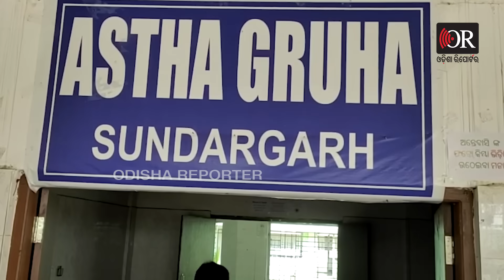ନଗ୍ନ ଦେହକୁ ଢାଙ୍କିଦେଲା ମାଆ ବିଚ୍ ରାସ୍ତାରେ ଉଲଗ୍ନ ଦ୍ରୌପଦୀ ଫଟୋ ଉଠାଉଛି କୌରବ.. | Odisha Reporter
ଏ ଦୃଶ୍ୟକୁ ବୟାନ କେମିତି କରାଯିବ । କେଉଁଠାରୁ କରାଯିବ । ଆଉ କେଉଁ ଶବ୍ଦରେ କରାଯିବ । ଯାହାଠୁ ଶବ୍ଦ ଆରମ୍ଭ, ଯାହାଠୁ ବର୍ଣ୍ଣମାଳାର ସୃଷ୍ଟି କେମିତି ତା ନଗ୍ନତାକୁ ଲିଭା ଯାଇପାରିବ । କେମିତି ଆଜିର ମଣିଷ ଏତେ ନିଷ୍ଠୁର ହୋଇପାରେ ?